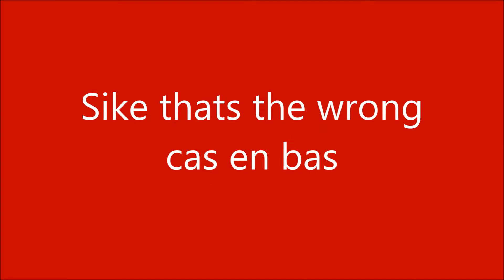Super hot fire sike thats the wrong cas en bas(dost)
ft Ron jans meneer mand en Bob de huisbaas